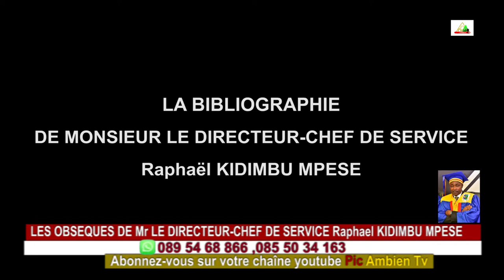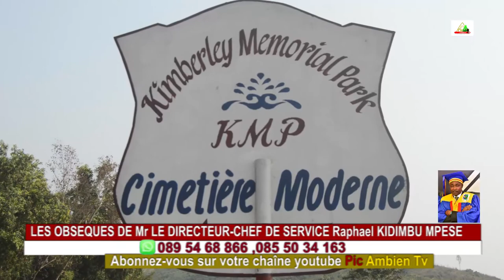Page Noire: Sortie, Exposition e Enterrement du corps de Mr Raphaël KIDIMBU MPESE (A.B de L'IFASIC)